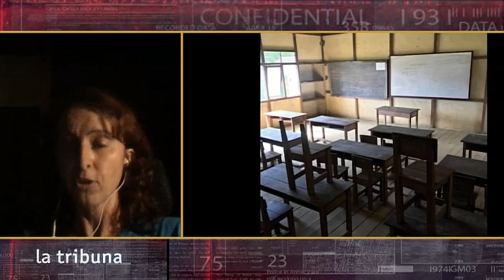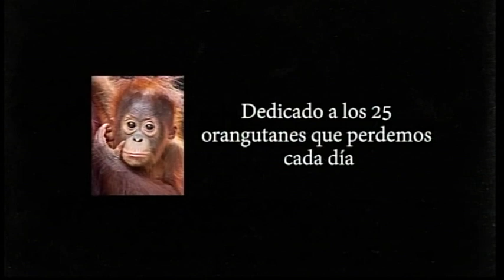ORANGUTANES DE BORNEO EN LA TRIBUNA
En esta Tribuna conectamos con la Isla de Borneo para entrevistar a la veterinaria barakaldesa Karmele LLano. Karmele ha recibido el premio mundial BBVA por su defensa en la conservación de la Biosfera. Hace unos años viajó cómo voluntaria para trabajar su pasión los animales salvajes y descubrió un mundo en el que necesitó quedarse. En Borneo lucha por salvar a los oranguntanes y sus entornos (destruidos por los incendios y las plantaciones de aceita de palma) y por educar a las comunidades locales. Escuchen su mensaje, desde aquí podemos ayudarles
Fundación internacional animal rescue